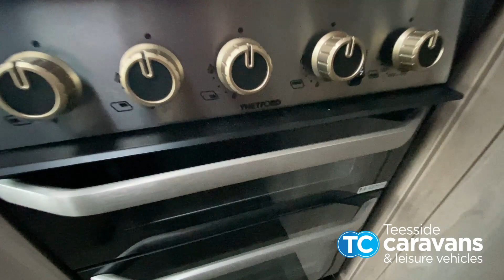Swift Sprite Major 4 EB 2023 Teesside Caravans Video Tour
Swift Sprite Major 4 EB 2023. In stock and available here at Teesside Caravans & Leisure Vehicles!

Teesside Caravans are a family owned business, who have been in the caravan industry for over 17 years. Based in the North East, they are part of the successful Hambleton Group of companies, consistently listed in the top 200 North East Businesses and include companies at the top in their field.

Teesside Caravans for Sales: Quality New & Used Caravans and Motorhomes with competitive prices. Call to speak to our sales team.

Teesside Caravans for Servicing & Repair: We can service any make and model of caravan and motorhome. Servicing is carried out by time served qualified technicians who are trained to AWS standards.

Teesside Caravans for Warranties: All new units purchased at Teesside Caravans come with a full manufacturer's warranty and the majority of the used include a one year MB&G Warranty (Exclusions apply, for full T&C please contact us).

Teesside Caravans for Parts & Accessories: 5 star Trust-Pilot rated parts and accessories shop in-store and online with a wide range of everyday caravan essentials and accessories.